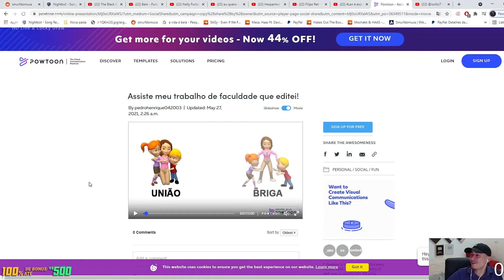Caiu o bolsa família na conta